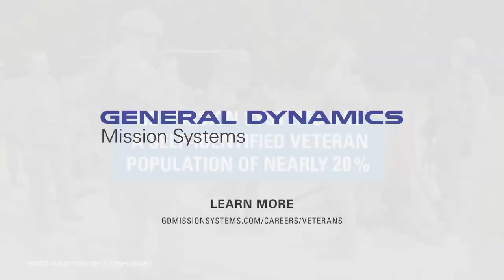Careers for Transitioning Military & Spouses | GD Mission Systems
We are wrapping up MilitaryAppreciationMonth!

Join a workforce that proudly supports our military through employment, community investment and employee engagement. We have dedicated outreach and employ thousands of Veterans, Reservists, NationalGuard members, MilitarySpouses and caregivers.

Curious in knowing more?  Click: GDMissionSystems.com/Military